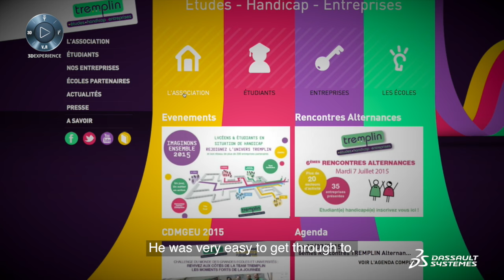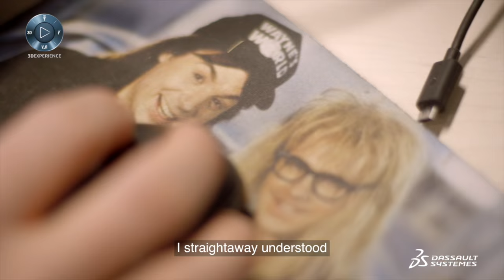Alexis Benoist - Success Integration Story - Dassault Systèmes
Alexis Benoist - Success Integration Story - Dassault Systèmes. Dassault Systèmes has voluntarily been carrying out policies for the inclusion of disabled people since 2004 with the renewal of 4 consecutive three-year agreements. To show you our approach on the matter, we would like to share with you the singular story of Alexis Benoist, 26, Digital Localization Specialist for the corporate website of Dassault Systèmes.